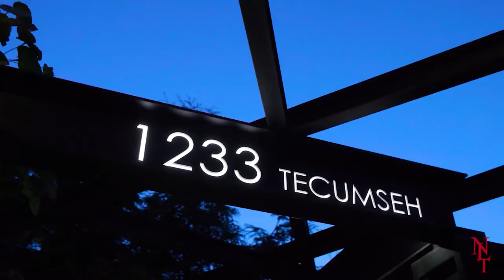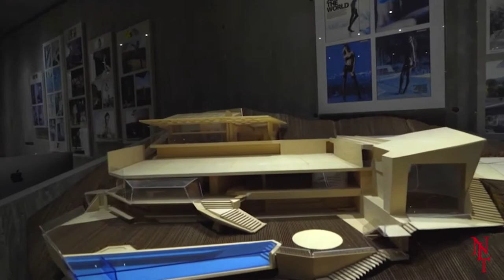TOP 10 MOST LUXURIOUS MANSIONS IN THE WORLD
There are some truly incredible homes out there, but the mansions listed in today’s video will blow your mind! These luxurious mansions range from a $29 million mansion to a $230 million mansion. They are located all over the world from California, London, The Virgin Islands, China, and many more cities. Make sure you stay to the end because these luxurious mansions are something you do not want to miss.

00:00 INTRO
00:17 #10 1233 TECUMSEH AVENUE
01:20 #9 HEATHFIELD PARK HIGHGATE
02:46 #8 VALLEY TRUNK ESTATE
04:05 #7 THE SHEATS GOLDSTEIN
05:42 #6 LE TRESOR CACHE
07:18 #5 FLUER DE LYS
08:57 #4 L.A. FIN
10:18 #3 TAOHUAYUAN
11:28 #2 PALAZZO DI AMORE
12:47 #1 SLOANE HOUSE
13:57 OUTRO